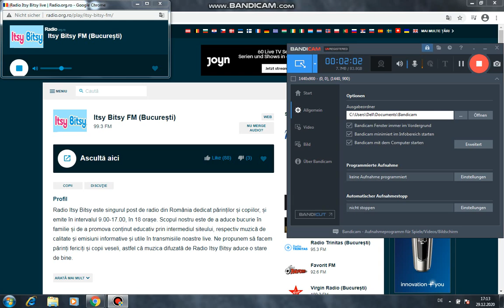Andra Gogan - Mos Craciun cu plete dalbe (Soundtrack Jocuri cu masini)